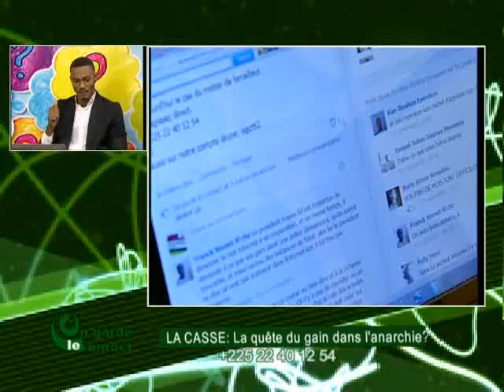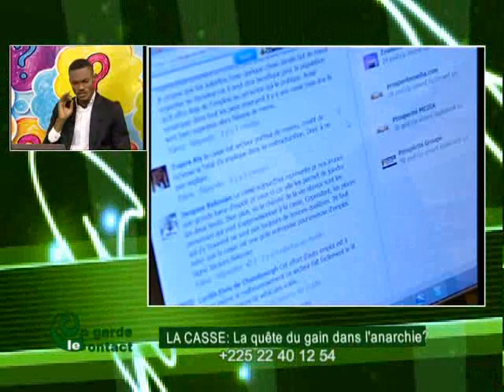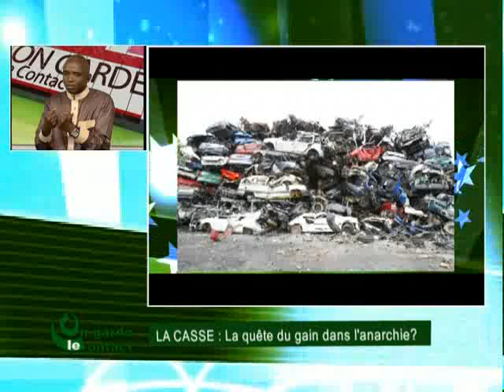On Garde le Contact du 25 Novembre 2013 avec Mohamed Kanté partie 2